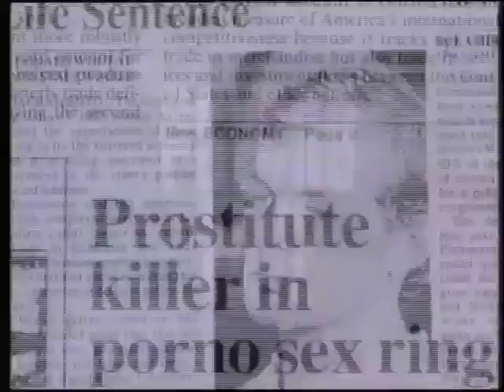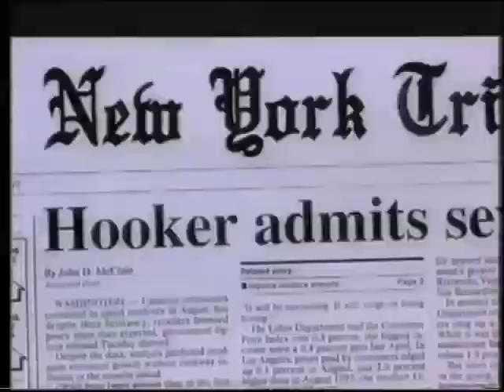Dead: Part 1 - Intro